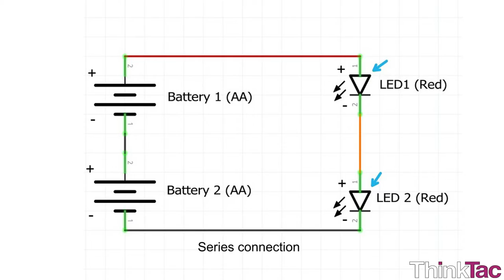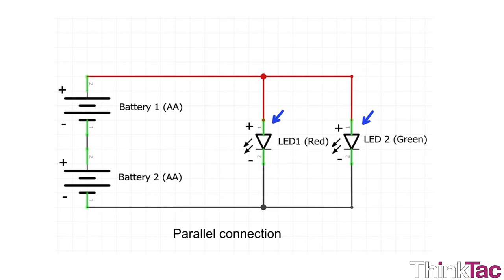Electric Circuits - Basic | ThinkTac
You want to get the observation sheet for the video you watched - join Myunlab to get more resources To understand the process of making and operating simple circuits, with series and parallel connections, using batteries and LEDs.